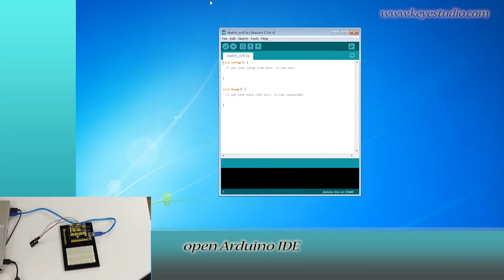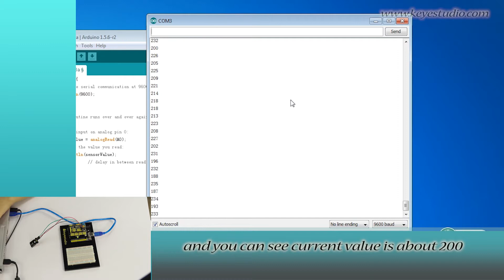Module Project 8: TEMT6000 Ambient Light Sensor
ks0190 keyestudio Environment Monitoring Kit
This project will show you how to use an ambient light sensor to measure the illumination intensity.